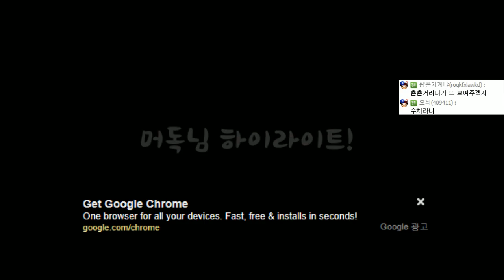[노가리][1] 2016년 6월 1일 게임방송전 노가리